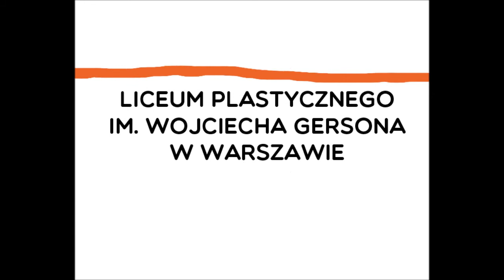Smocza Dyplom 2014 Izabela Lewkowicz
Animacja na Jubileusz 70-lecia Zespołu Państwowych Szkół Plastycznych im. Wojciecha Gersona w Warszawie

Izabela Lewkowicz 2014